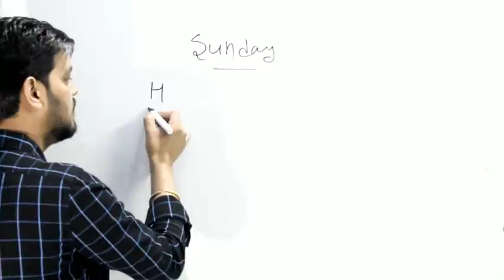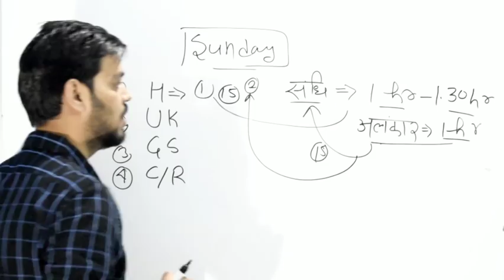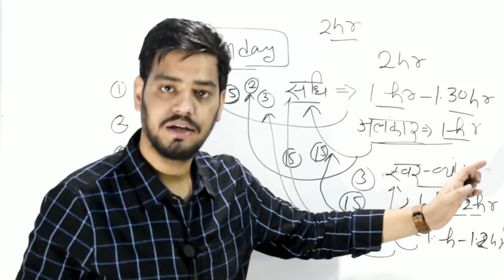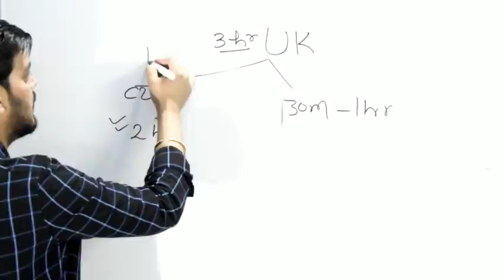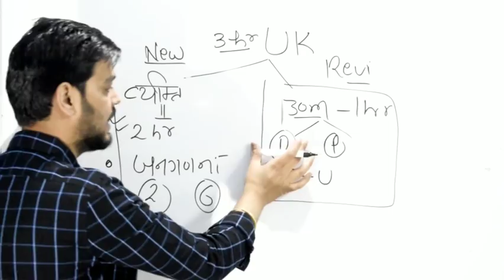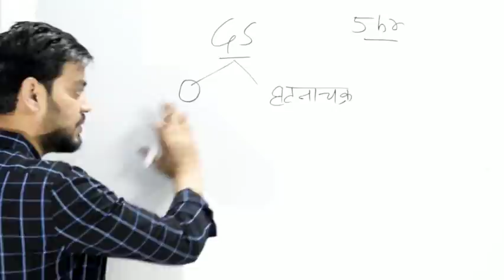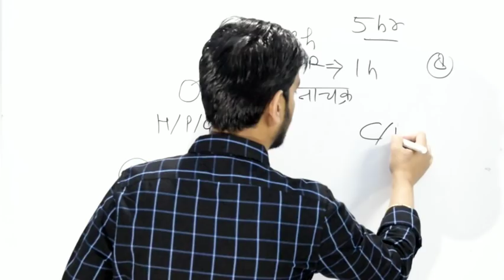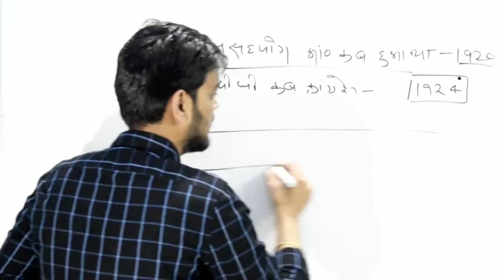Ukpsc/uksssc exam- Revision कैसे करें ! Revision and Motivation !! Uttrakhand Exam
आपको हमेशा आगे बढ़ते देखना है मुझे। मैं नहीं चाहता हूं कि आप लोग अब पीछे हटो। हम साथ चले है जब तक मंज़िल नहीं मिलेगी हम पीछे नहीं हटेंगे।।😊😊

आपके लिए एक Revision वीडियो के साथ साथ आपके मनोबल को ऊंचा करने का प्रयास मेरा है😊